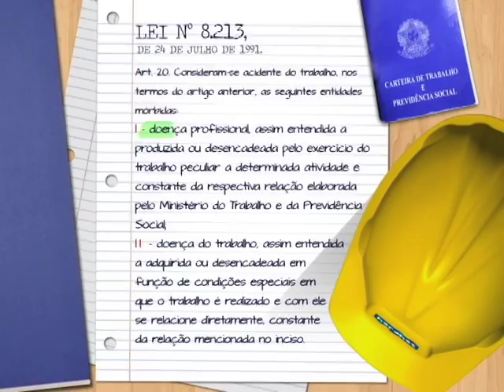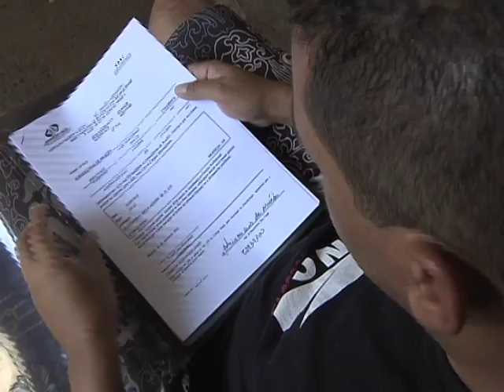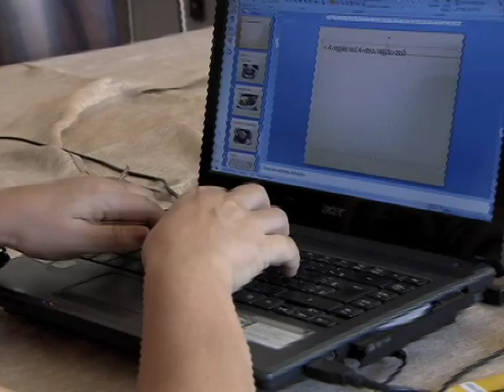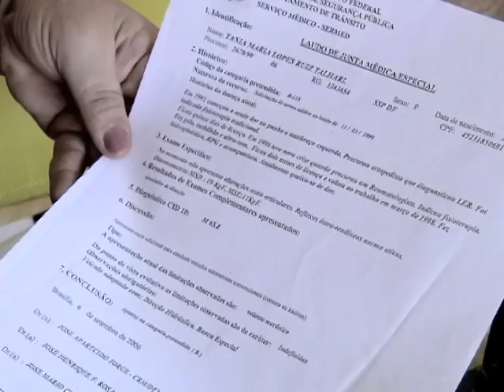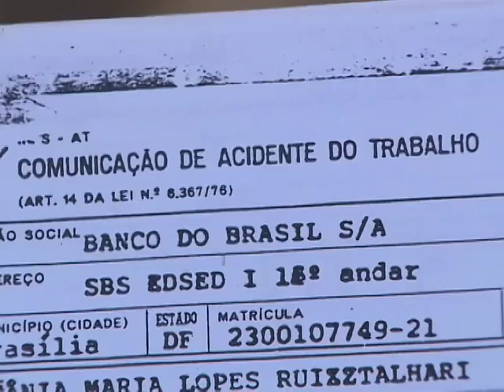Repórter Justiça - Doenças do trabalho (15/11/14) (1/3)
O Repórter Justiça desta semana mostra os males que avançam enquanto você trabalha. São as doenças ocupacionais ou laborais. Mobiliário adequado, boas condições ambientais e tranquilidade para desenvolver as atividades, sem estresse nem ansiedade, fazem a diferença entre se manter saudável e desenvolver doenças associadas ao trabalho. Leia a íntegra da sinopse